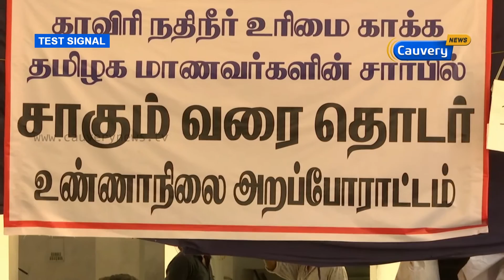ராம்குமார் மரணம் : சிபிஐ விசாரிக்க வேண்டும் - முத்தரசன் | Cauvery News